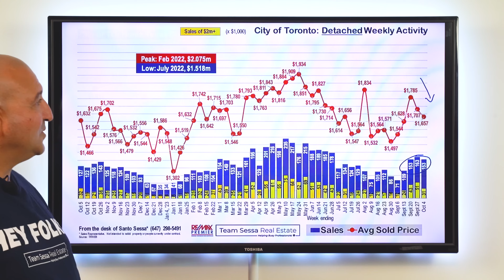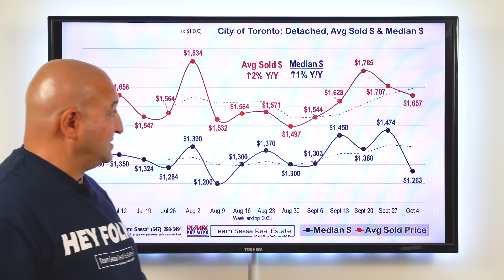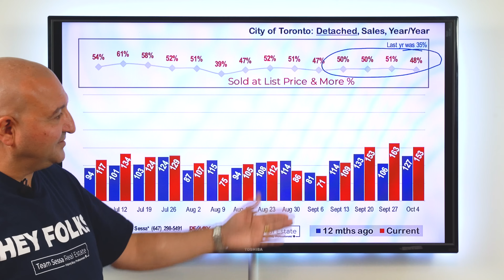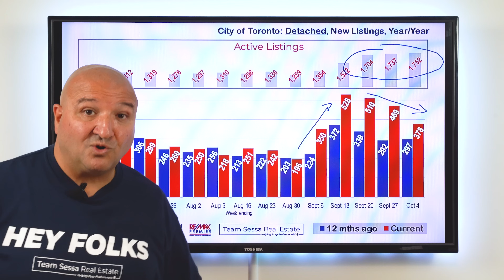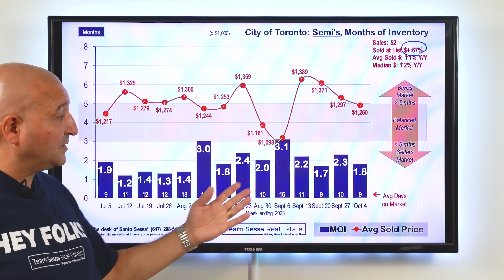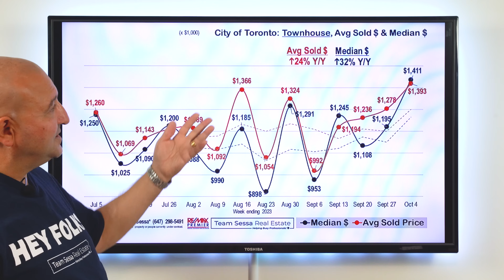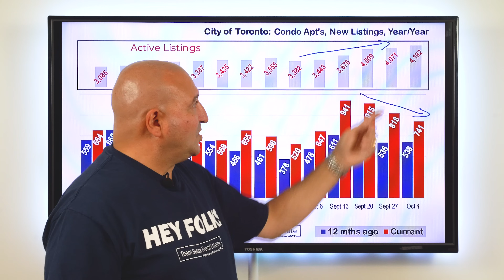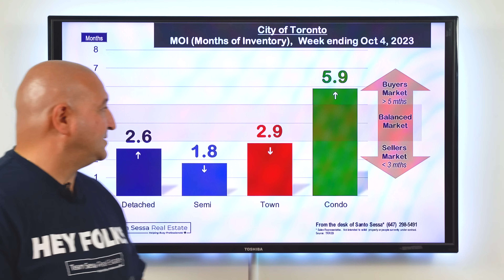The Toronto Real Estate Market Is Transitioning - Oct 4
Toronto Real Estate Market Report for the week of Sept 28 - Oct 4, 2023.

- Santo Sessa
Re/Max Premier